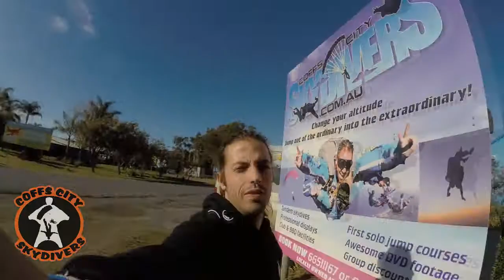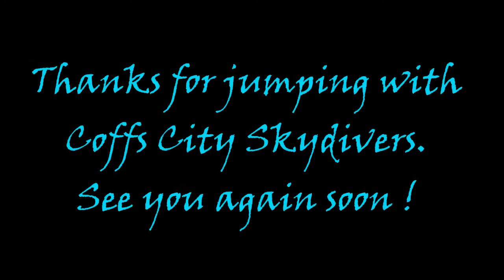Coffs City Skydivers: Beach - Skydive - Destiny